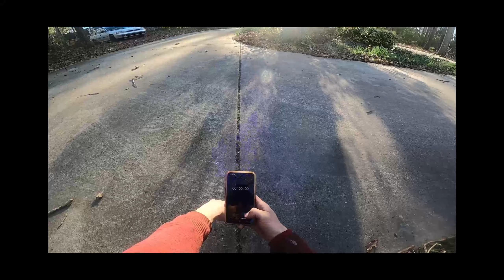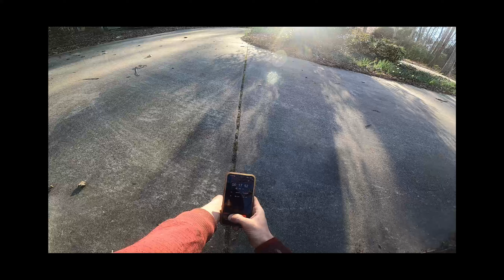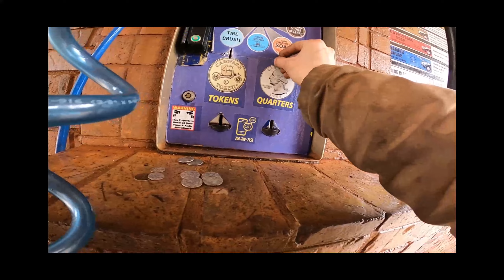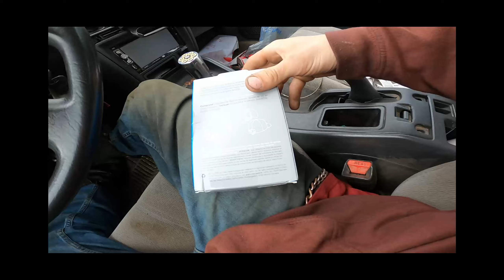The Past Month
Just a bunch of random footage to catch you guys up on what's been going down. I know we have not uploaded anything since last month or longer than that but we will be right back to our regularly scheduled once a week videos or more right now.